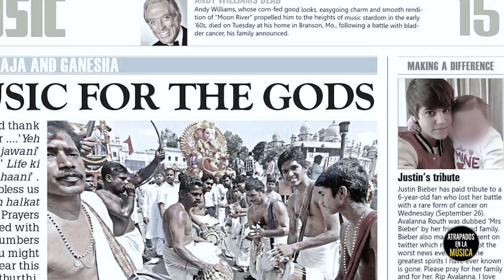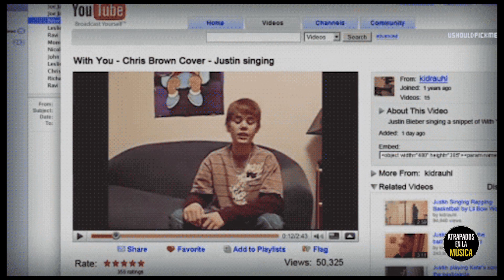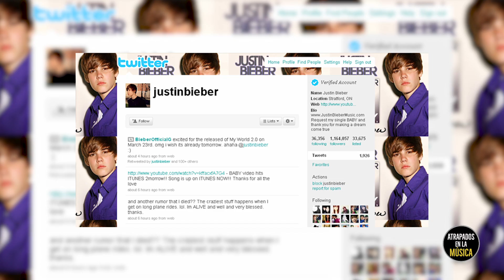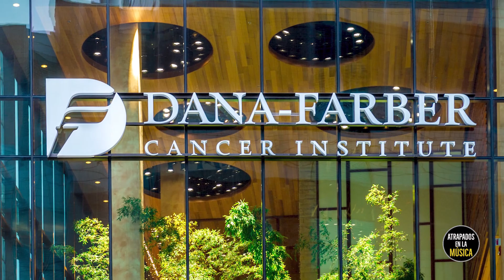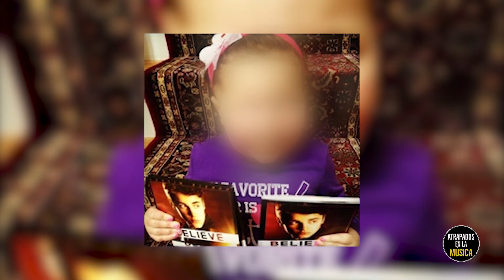El dia más TRISTE de JUSTIN BIEBER